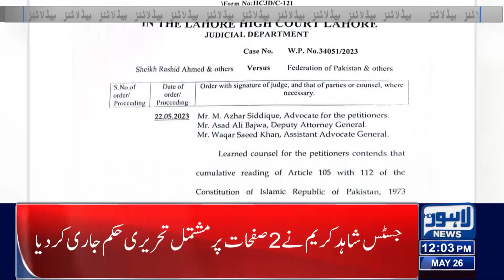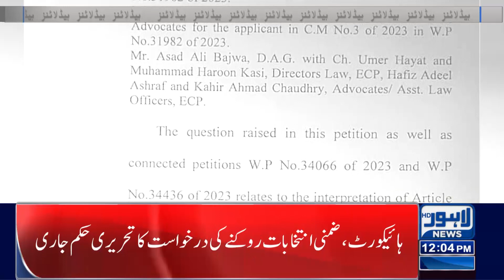LHC Big Decision About Smog | 12:00 Pm News Headlines | 26 May 2023 | Lahore News HD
Lahore police fail to arrest Parvez Elahi; house siege lasts

Govt considering to slap ban on PTI: Sanaullah

ATC sends Dr Yasmin Rahsid to jail on judicial remand

PTI in tatters as Maleeka Bokhari, Cheemas bid adieu to party

Elements involved in May 9 attacks to be dealt with an iron hand: PM

Former PTI MNA Ayesha Gulalai joins PML-Q

PM Shehbaz, FM Bilawal discuss political situation

IHC annuls Ejaz Chaudhry's arrest, orders his release

Decisions are being taken by those who have been doing so in the past, tweets Rashid
Punjab announces summer vacations for all schools

The secretary school education made the announcement, stating that the vacation will commence on June 6 and conclude on August 20.

Rain breaks heat spell in Lahore

Jahangir Tareen ‘opens’ political office in Lahore